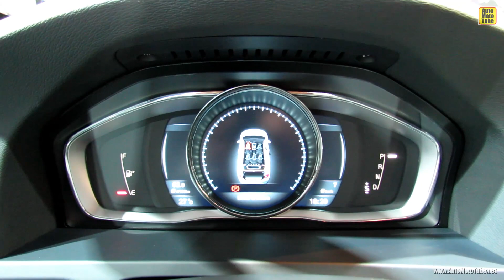2014 Volvo S60 T6 AWD R-Design - Exterior and Interior Walkaround - 2013 Frankfurt Motor Show